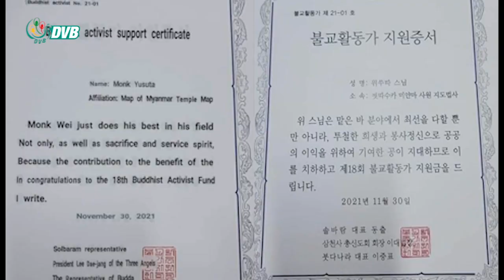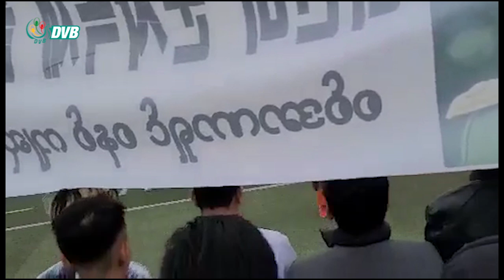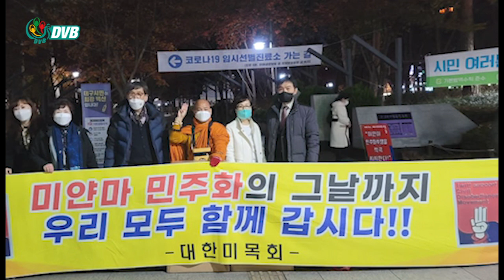ဒယ်ဂူး ဘုန်းဘုန်းကို ဘာသာရေး ဆိုင်ရာစွမ်းဆောင်ရည်ဆု ပေးအပ်ချီးမြှင့် - DVB News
နွေဦးတော်လှန်ရေး ရံပုံငွေရှာဖွေရေးနဲ့ ဆန္ဒပြပွဲတွေကို ဦးဆောင်နေတဲ့ ဆရာတော်အရှင်ဝိသုတ (ဒယ်ဂူး ဘုန်းဘုန်း) ကို တောင်ကိုရီးယားနိုင်ငံဗုဒ္ဓဘာသာဆိုင်ရာအကြီးဆုံးအဖွဲ့ ဂျိုဂယ်ဆာ အဖွဲ့က ဘာသာရေး ဆိုင်ရာစွမ်းဆောင်ရည်ဆု ပေးအပ်ချီးမြှင့်ခဲ့ပါတယ်။